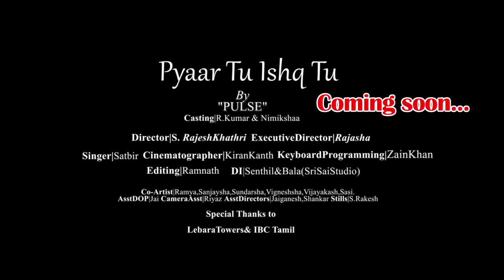Pyaar Tu Ishq Tu Trailer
By "PULSE"

Casting : R.Kumar & Nimiksha

Director: Rajesh Khathri

Executive Director: Raja Sha

Singer : Satbir

Cinematographer: KiranKanth

KeyboardProgramming : ZainKhan

Editing :Ramnath  | DI: Senthi & Bala (SriSaiStudio)

Co-Artist :  Ramya | Sanjaysha  |  Sundarsha   |  Vigneshsha  | Vijayakash  | Sasi

AsstDop: Jai | CameraAsst :  Riyaz  |

AsstDirector:  JaiGanesh |  Shankar |

Stills: S.Rakesh

LebaraTowers & IBC Tamil